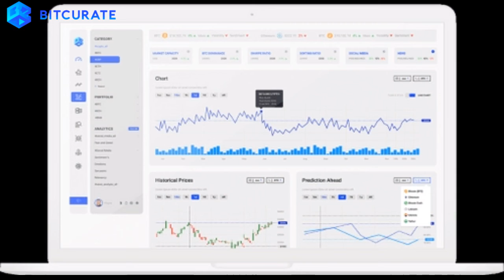Best crypto news platform. Bitcurate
Bitcurate.com